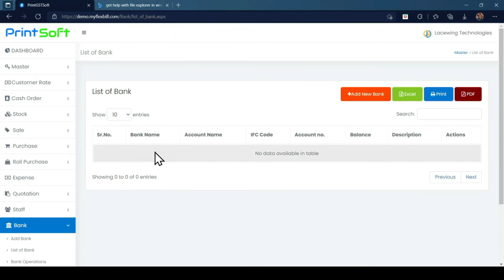Flex Billing Software | PART- 15 | 11th Feature Adding Bank Details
In this video, how you can add your company Bank Detail and manage it. In every company has their own account in which Credit and Debit occur so you can add your different bank details in this software.
You can also take 5 days of FREE DEMO TRIAL so that you also check whether this software suits you or now. But I’m Sure after using it you will love it.